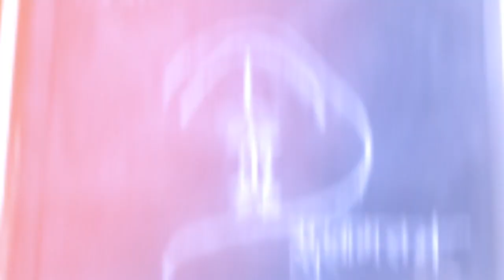Funny Activity l खळखळून हसाल 101% l video शेवट पर्यंत पहा.l educational activity l Activenama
This is a video about educational funny activity.This activity is done by NMC school No.22 Dhruvanagar Nashik.